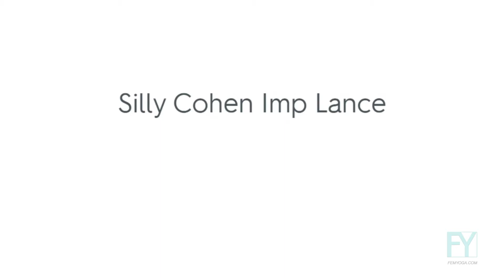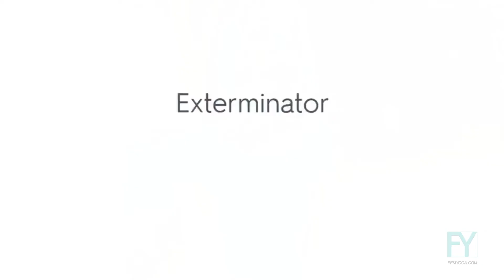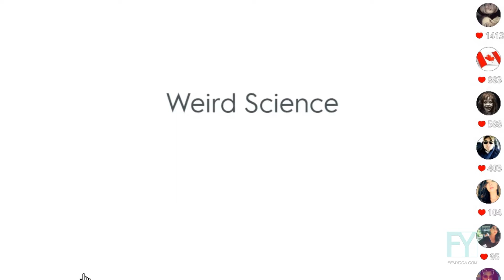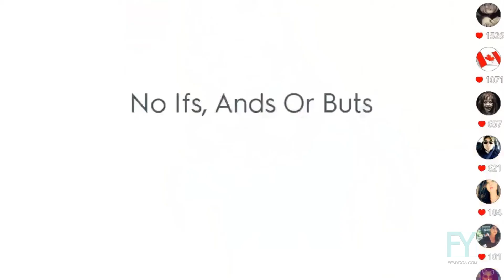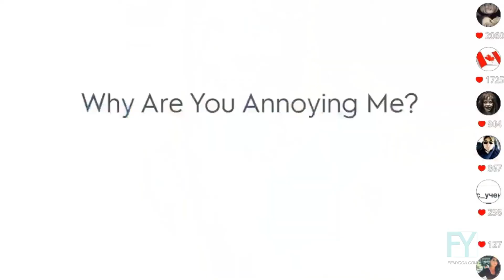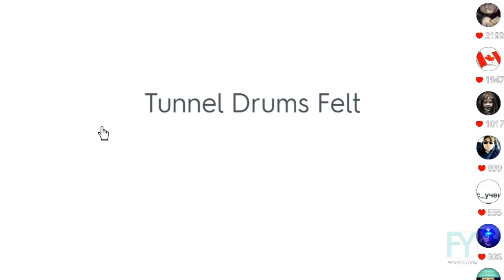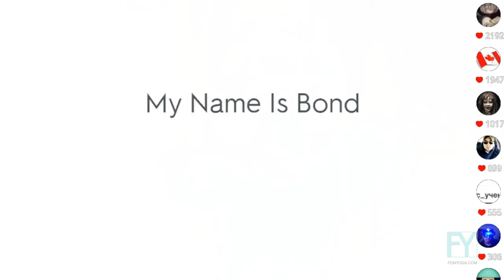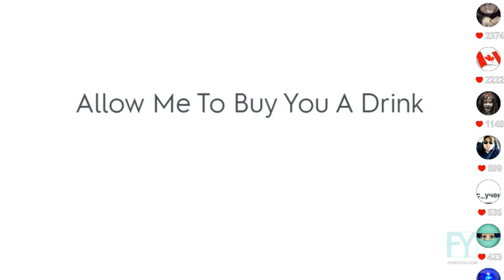FY 064 - Mad Gab Game By Request Of @syanide Pt 2